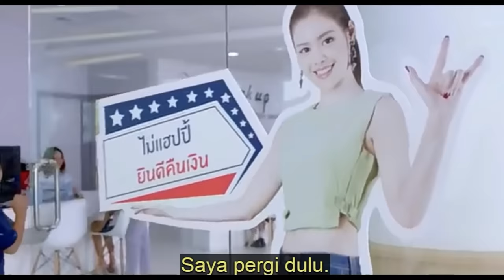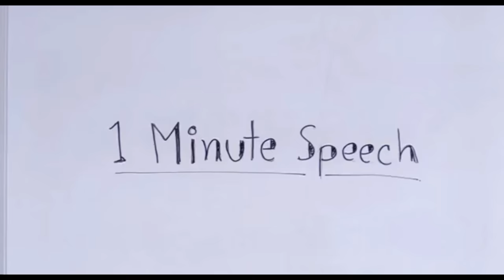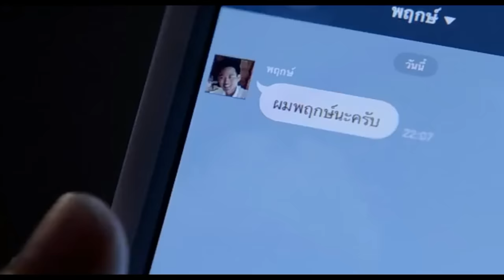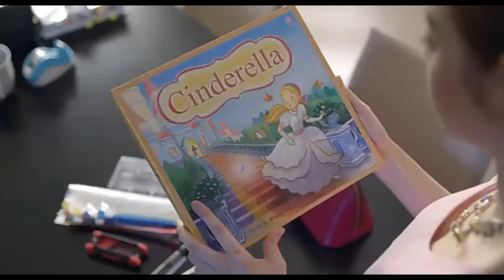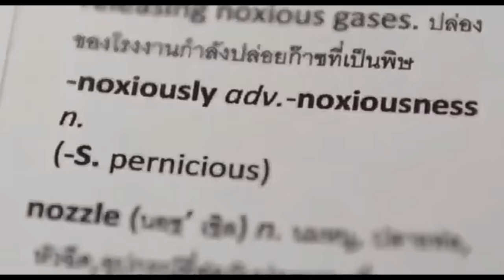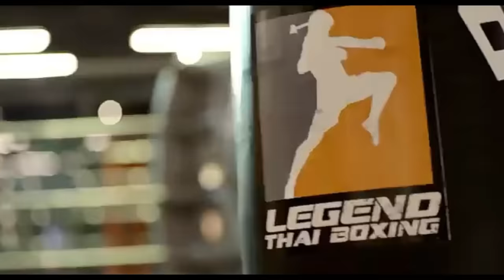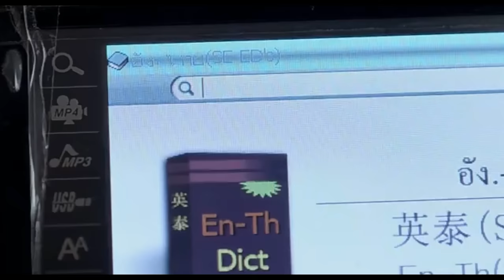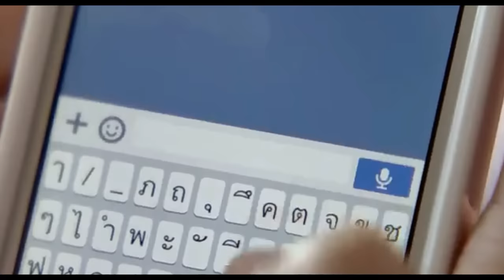Film Thailand Romantis ( I FINE THANK YOU) Subtitle Indonesia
Film ini menceritakan seorang guru kursus Bahasa Inggris yang jatuh kepada murid nya..